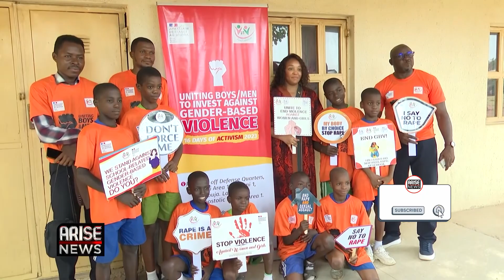CALLS FOR REVIEW OF CHILD RIGHT ACT